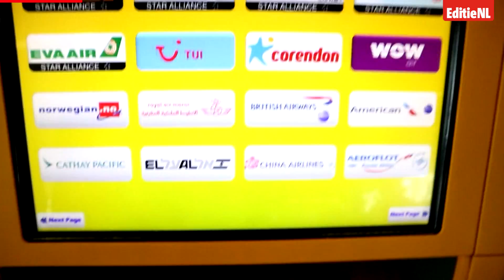Naar Londen: met trein of vliegtuig? - EDITIE NL